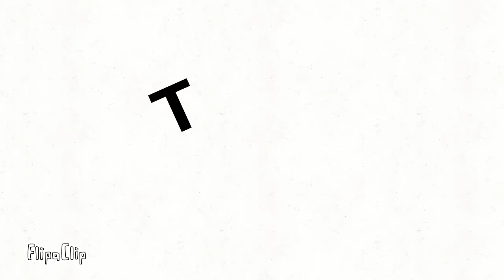TSB Animation???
This animation was for TNT slender boom
So gavin if your watching this your welcome